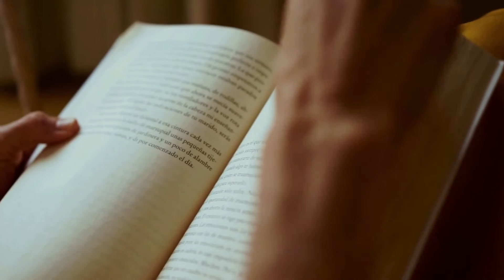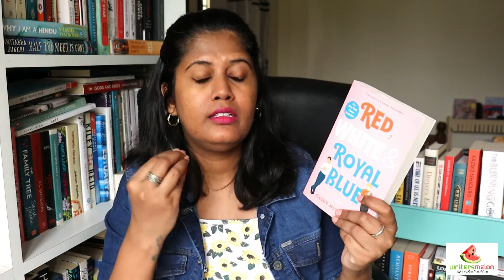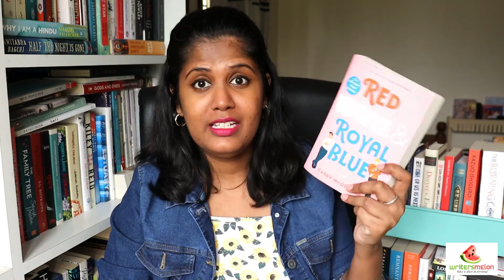Pride Month Book Recommendations 2022 | 15 Books to Read This Pride Month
Hello everyone! I'm Sonali and I'm here today with 15 books to read this Pride Month. Suffice to say, these books are something I've personally read and vetted, so if you're looking to add any books to your TBR, then let them be these. I hope you enjoy these Pride Month book recommendations 2022 and we will add more as time goes by. :)

Do make sure to read LGBTQIA+ literature throughout the year and not just consider them as books to read this Pride Month. Try to take these Pride Month book recommendations, add them to your TBRs, and read them whenever possible.

Let us know what you think of these LGBTQ book recommendations. What queer books are you reading? What are your favorite queer books? And what do you think of this video? :)